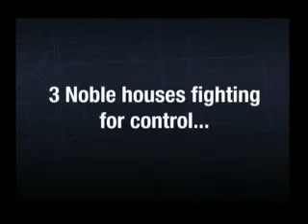MechCommander 2 (Promotional Video)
Trailer for the MechCommander 2 game from FASA and Microsoft